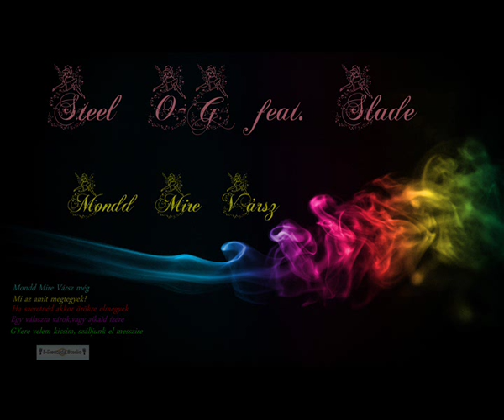Steel O-G feat Slade-Mondd mire vársz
Szöveg:Steel O-G
Mix/Master:Steel O-G
Prod by:Steel O-G
Felvétel:F-Records Studio 2013